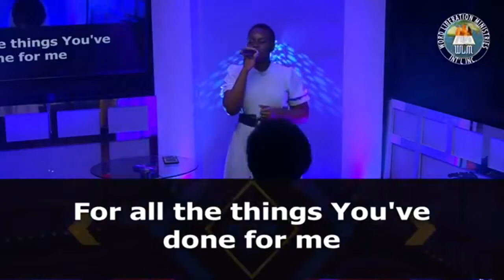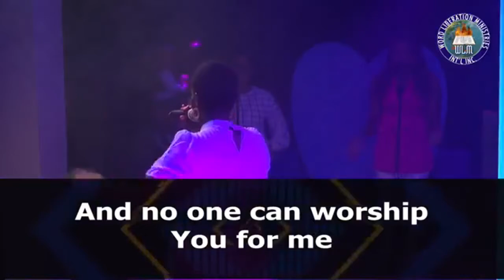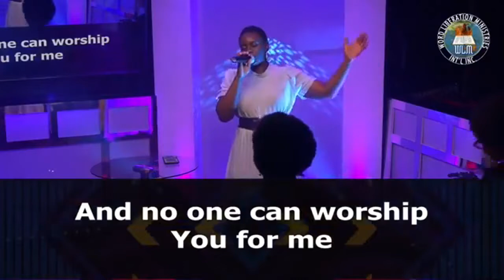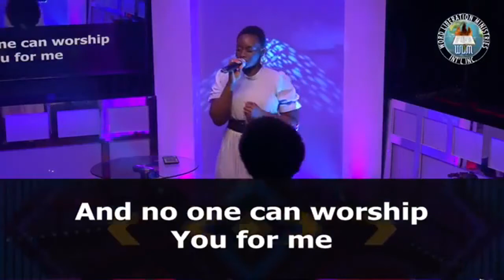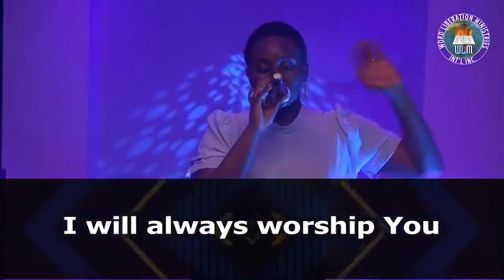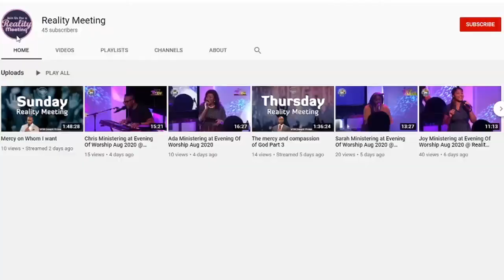PHIL THOMPSON - "MY WORSHIP": MINISTERED BY SYLVIA VICTOR AT DAY OF EUPHORIA REALITY MEETING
In this worship session Sylvia victor ministers PHIL THOMPSON - "MY WORSHIP": MINISTERED BY SYLVIA VICTOR AT DAY OF EUPHORIA REALITY MEETING Live at Reality Meeting